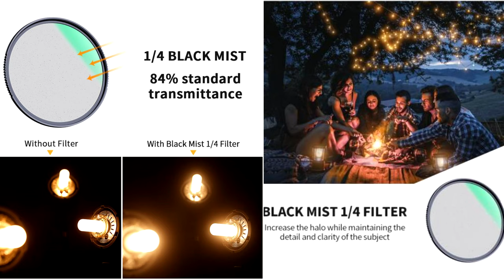Lens Filters Explained-Everything You Need to Know | A Beginner's Guide to Camera Lens Filters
Step up your photography journey with this video about different kinds of camera lens filters and see when and why you really need them.

Features:
 ▶-UV (Ultra Violet) filters reduce haze and improve contrast by minimizing the amount of ultraviolet (UV) light entering the lens. Protects your lens from dirt, scratches, fingerprints, and accidental damage.
▶-CPL (Circular Polarizer) filters are great for removing unwanted reflections from non-metallic surfaces, such as glass or water.
▶-ND (Neutral Density) filters Designed to prevent overexposure and reduce the amount of light entering the film without affecting the color. Perfect for higher-quality, long exposure pictures.
▶-Magnetic Lens Filter Kit: MCUV+CPL+ND1000+Adapter Ring
▶-GND(Graduated Neutral Density) filters can allow less light to enter the camera and enables you to reduce the part of the light. The difference between these 2 filters is that the GND filters only darken part of the image while the ND filter darkens the whole image.
▶-Reverse GND filter is basically Hard GND filters with the darkest fading away from the further you move from the line of separation to the upper border of the filter. They are perfect for managing sunrises and sunsets, where the light is more intense on the horizon line.
▶-Natural Night Filters are designed to remove light pollution.  This light pollution and yellow cast can hide stars and mess with the white balance of your scene.
▶-Black Mist Filters can create a soft light "pastel" effect, soften Skin and Blemishes, create a Dream-like atmosphere, and create a dreamy atmosphere.

NOTE: Please verify your camera's lens thread size before ordering. Your camera's lens thread size will be marked somewhere on the lens barrel or printed underneath your lens cap. This number is always preceded by a "Ø" (diameter) symbol. For example: Ø58 = 58mm lens thread size.

▶Round ND filter VS Square ND filter
The screw-on circular ND filters are placed directly in front of the lens of your camera. Each filter has a specific diameter (e.g. 55mm, 82mm, etc.). The operation is therefore rather straightforward. You screw the ND filter on the camera lens.
The square ND filter allows you to slot different filters into the holder. You can drop in an ND Filter a Gnd filter and polarizer at the same time. Check the Pros and Cons of each of them.